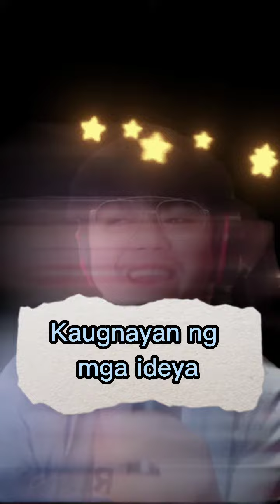October 27, 2021